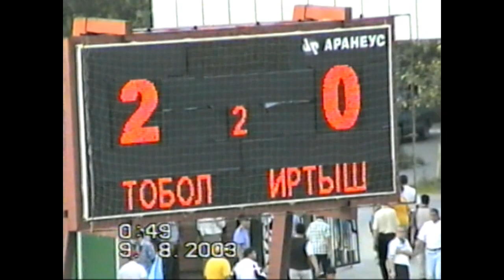Тобол (Костанай) - Иртыш (Павлодар). 1/4 Кубка Казахстана. Первый матч 09.08.2003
ТОБОЛ (Костанай) - ИРТЫШ (Павлодар) - 2:0 (0:0)

ГОЛЫ: Котов, 82 (1:0), Тарасов, 85 (2:0)

ТОБОЛ: Шанталосов, Бадло, Андреев, Лотов, Шкурин, Головань (Шевченко, 73), Косолапов, Амиджич, Тарасов, Мазбаев (Котов, 46), Гаркуша.

ИРТЫШ: Новиков, Тимофеев, Кумисбеков, Давлетов, Штястка, Кучерявых, Нурдаулетов, Чумаченко (Чернышов, 87), Жейлитбаев (Прядкин, 66), Агаев (Достаев, 77), Величка.

Предупреждения: Тимофеев, Кучерявых (оба - И)

Удаление: Новиков, 65 мин. (И)

Костанай. "Центральный". 5 500. Судья: Р.Хуснутдинов (Уральск)

Ответный матч ИРТЫШ (Павлодар) - ТОБОЛ (Костанай) - 1:0 (0:0)

Qostanay.TV благодарит Футбольный союз Костанайской области и его руководителя Булата Серкешовича Искакова за бесценные видеоматериалы